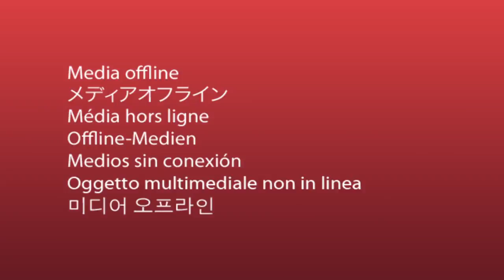Pacers on Demand - 05/03/16